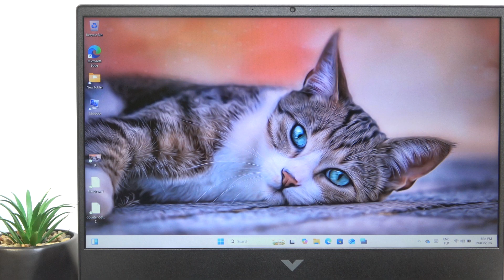HP Victus Gaming 16 - How Long Does the Battery Last? | Battery Life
Hey there! Find out how long the battery lasts on your HP Victus Gaming 16. This video covers factors that affect battery life and tips to maximize usage. Let’s get the most out of your battery.

How long does the battery last on my HP Victus Gaming 16?
What factors affect battery life?
How do I maximize battery usage?